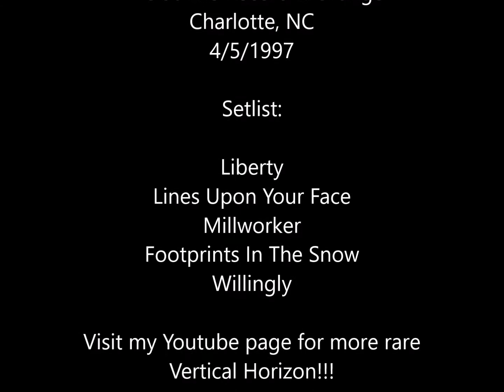Vertical Horizon Live at the Record Exchange 4/5/1997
Vertical Horizon Live!!
Location: The Record Exchange
Date 4/5/1997

Setlist:

1. Liberty
2. Lines Upon Your Face
3. Millworker
4. Footprints In The Snow
5. Willingly

Visit my Youtube Channel for more rare Vertical Horizon!!